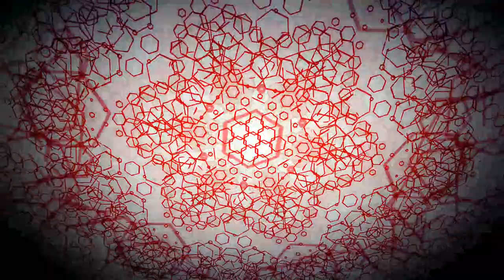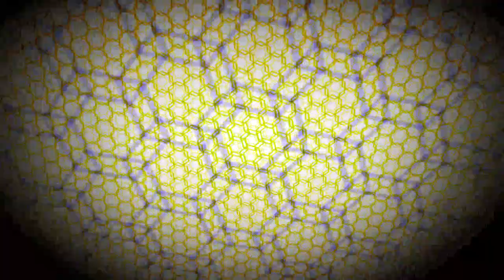Solar Stone - Seven Cities (Trans Atlantis Mix)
🔊EDM, Hard Dance, Hard House, Techno, Trance And Dance, Electronic Dance Music🎧

Visuals made using and by creators

BigWIngs - HexaGone

If you like what I'm doing and want to help

🔘funds welcome🔘

⚪CoinBase Wallet Address
0x29F0272AbAF7F40e4f56A98B9c1222EF32d4956a